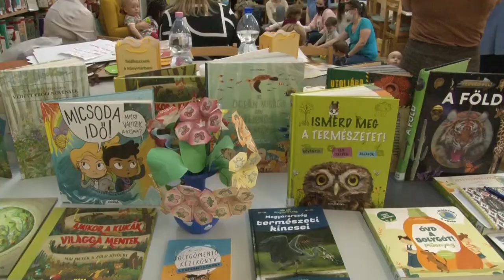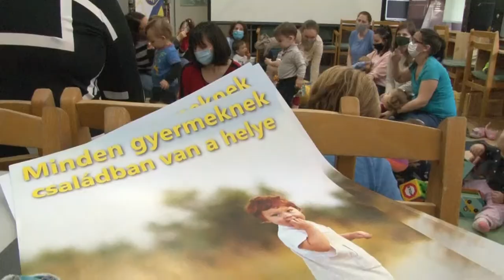Új nevelőszülők toborzását tűzte ki célul a szekszárdi Szent Ágota Gyermekvédelmi Szolgáltató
Új nevelőszülők toborzását tűzte ki célul a Szent Ágota Gyermekvédelmi Szolgáltató. A Tolna megyei nevelőszülői hálózatban közel 360 családból kiemelt gyermek és fiatal van, akikről 117 nevelőszülő gondoskodik. A hálózat területi igazgatója szerint, erre a nem könnyű pályára olyan emberek alkalmasak, akik bármilyen sorsú, életkorú gyermek befogadására készek. A szervezet intenzív kampányba kezdett annak érdekében, hogy minél ismertebbé tegye a hivatást.